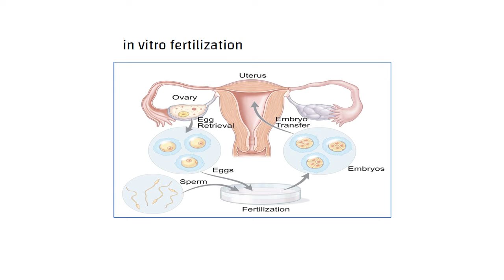in vitro fertilization(टैस्ट ट्यूब बेबी)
In vitro fertilization is process where egg and sperm fertilized in vitro.